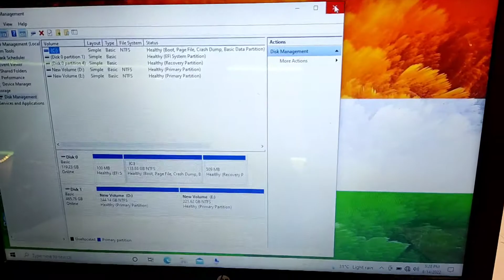HP 15s | Intel core i3-5th Generation Laptop